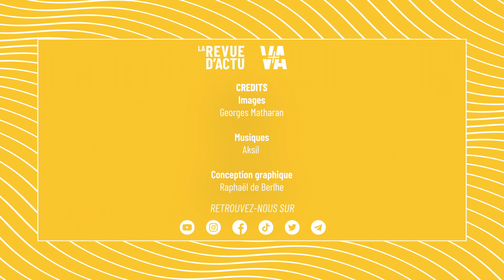ÉRIC ZEMMOUR PRÉSIDENT ? (RA#26)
Le pétage de câble du journaliste Usul lors d'un live Twitch de Caligula, la démission de Frédéric Mion de l'IEP de Paris, l'hésitation du polémiste Éric Zemmour pour la présidentielle 2022, voici les 5 infos qu'il ne fallait pas rater cette semaine...

00:00​ Introduction
00:27​ Eric Zemmour, 2022 ?
01:25​ Usul pète un câble
02:30​
03:25​ Squat à Toulouse
04:21​ Soeur André
04:54​ Conclusion + phénomène web